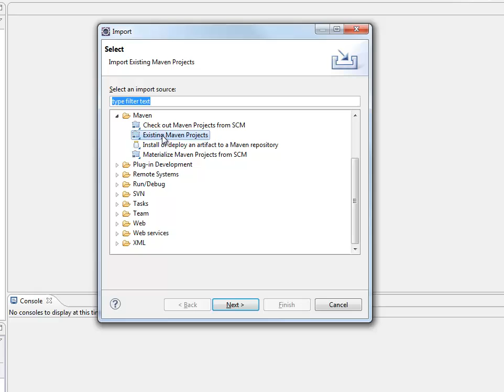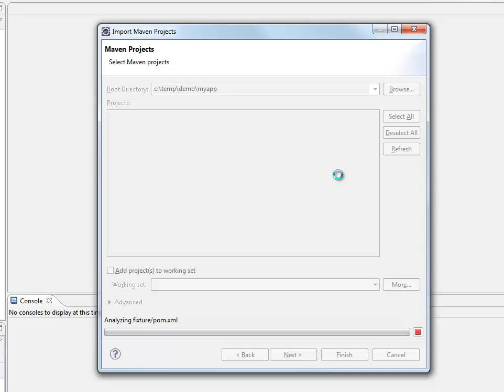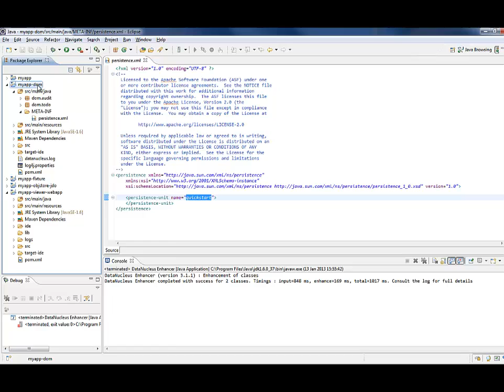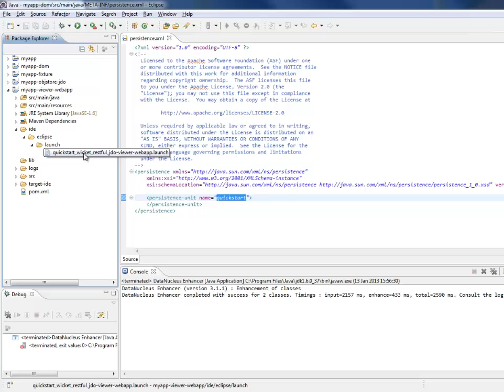Importing an Apache Isis application into Eclipse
How to import an Apache Isis application into Eclipse, configuring JDO/DataNucleus and then running/debugging the app from Eclipse.